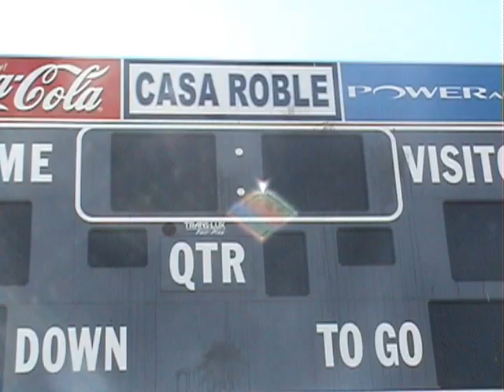Casa Gameday Week 5 Part 1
Weekly football show for Casa Roble Fundamental High School